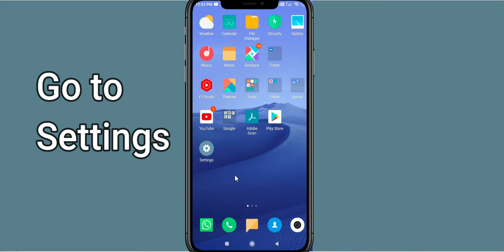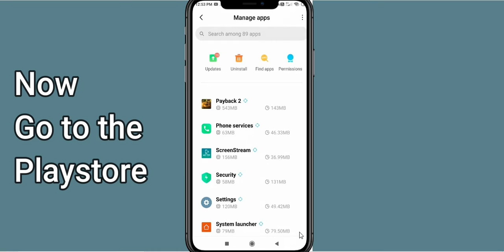Fix Payback 2 Black Screen Error | Payback 2 Black Screen issue Solved | PSA 24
In this Video tutorial, i will show you Fix Payback 2 Black Screen Error| Payback 2 Black Screen issue Solved |